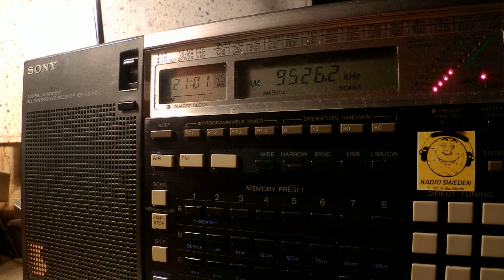28 08 2015 Voice of Indonesia in French+Japanese to WeEu 2057 on 9526 Jakarta Cimanggis